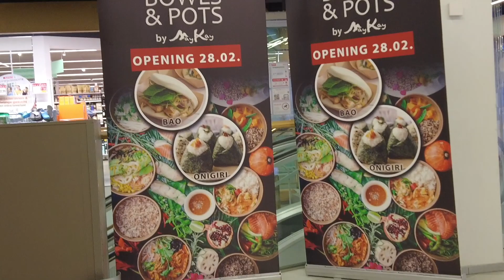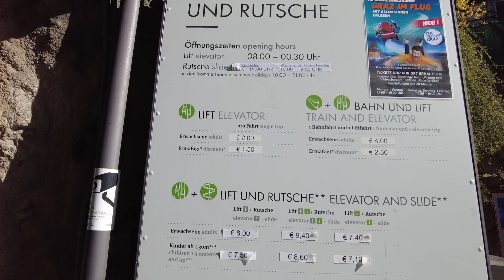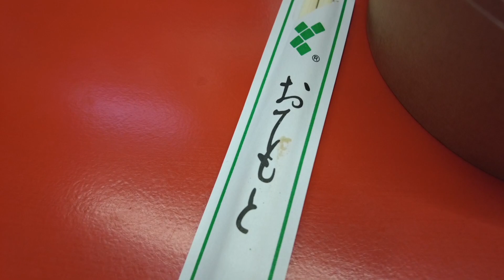【1ヶ月半で14カ国】アラサー女１人旅 ~ オーストリア / グラーツ(2) ~ 世界遺産のエッゲンベルク城, 旧市街を歩く, 3月末なのに雪降って寒すぎ ~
撮影日：2023/03/28

歌手のアラサー女による、ゆる〜い１人旅動画です
聞き取りづらい部分や荒い編集、ご了承下さい